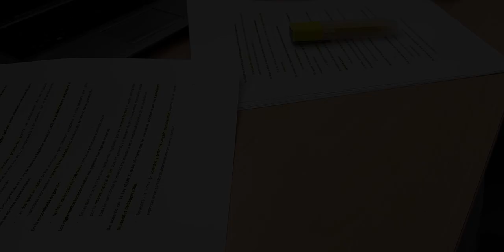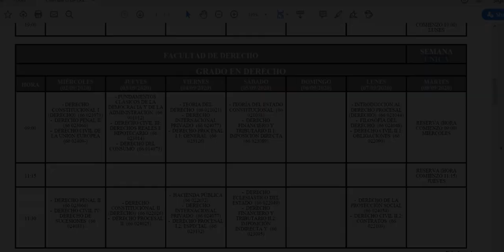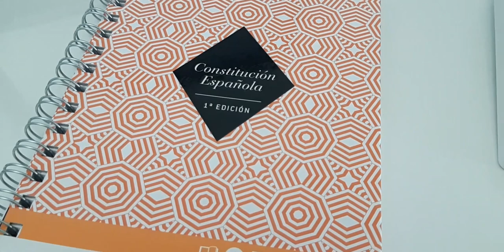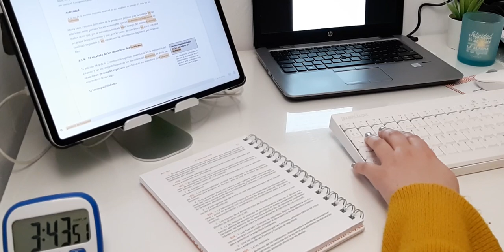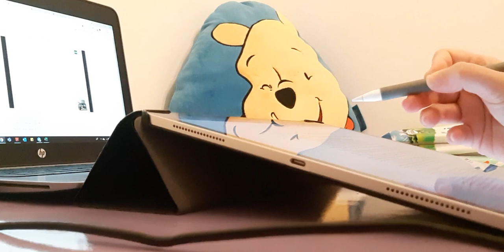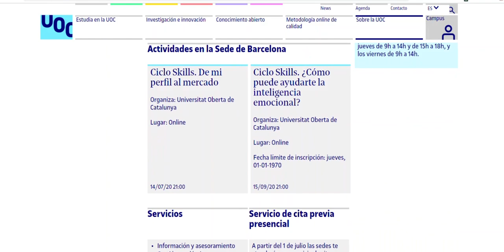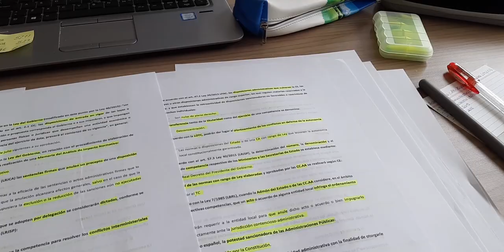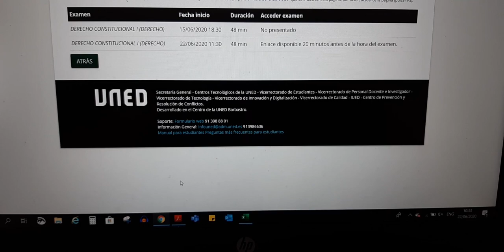UNED O UOC: Cuál es MEJOR? | Precios, nivel de dificultad, asignaturas y más | En Grado de Tentativa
UNED o UOC? Cuál elijo? Cuál es mejor? En qué se diferencian? Cuál es más cara? Cuál es más fácil? Cómo se hacen los exámenes? Tengo que saber inglés? Merece la pena estudiar a distancia? En este video hago una COMPARATIVA al detalle y os lo cuento TODO!

Ya estamos en periodo de matrícula y muchos de vosotros queréis estudiar a distancia pero aún dudáis de cuál elegir. En este vídeo contesto a todas las preguntas que me habéis estado haciendo todos estos meses!

2:02 - Intro
2:37 - Matriculación
3:42 - Metodología + extras
5:43 - Diferencias con las universidades presenciales
6:37 - Apoyo docente
8:31 - Asignaturas
9:33 - Exámenes
11:35 - Conciliación y compatibilización con otras responsabilidades
13:21 - Campus Virtual, vida universitaria y compañerismo
16:55 - Ubicación
18:20 - Precios
19:33 - Opinión y consejos

¿Eres estudiante? - Ahora, creando tu cuenta de estudiante, Amazon te regala 10€ para gastar en su web!!

Links:
iPad Pro 12.9"
Apple Pencil 2ª Generación
Beats Headset (gift)
Cover iPad Pro 12.9"
Cover Apple Pencil 2 Generation
Accesories pouch iPad
iPad Stand
Pack keyboard + mouse
Hub USB-C

Puedes dejarme sugerencias e ideas para nuevos vídeos en los comentarios!